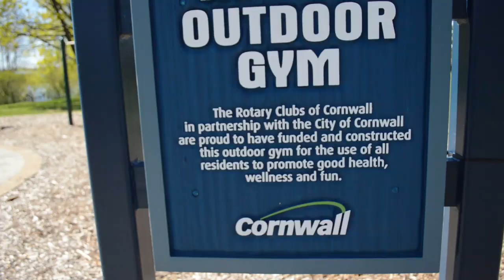Cornwall Outdoor Gym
If we can do it, you can too! Get active and have fun at the Lamoureux Park outdoor gym, thanks to the Rotary Club!